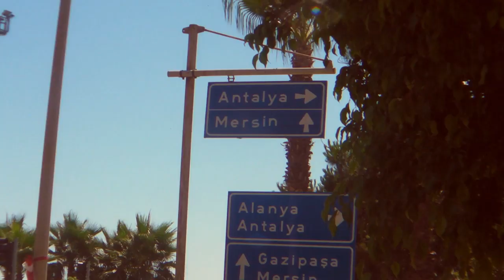Наш Скучный отдых в Турции :)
Алания, Махмутлар 2012.
Экскурсия на рафтинг по горной речке, шоппинг в алании, Подводное видео камерой Gopro 2 + желтая плоская линза.
Еще камеры Sanyo Xacti hd2000, Canon d550
(отдельный привет AiA Travel Club которые совместно с кинули нас в говенную гостиницу Syedra Life)